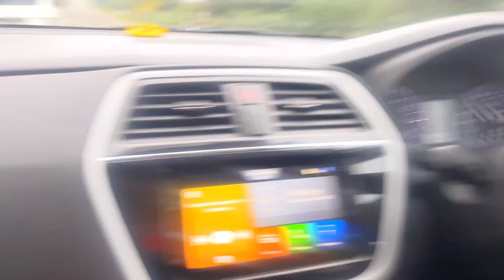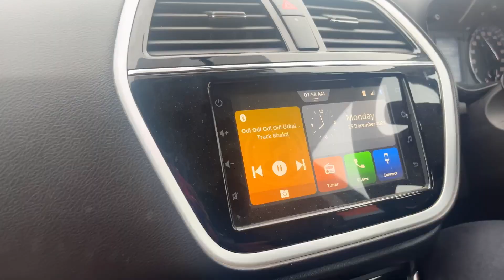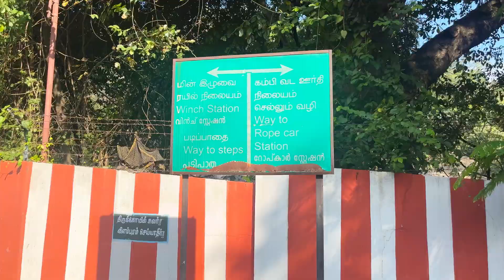Palani Temple Visit | Coimbatore To Palani